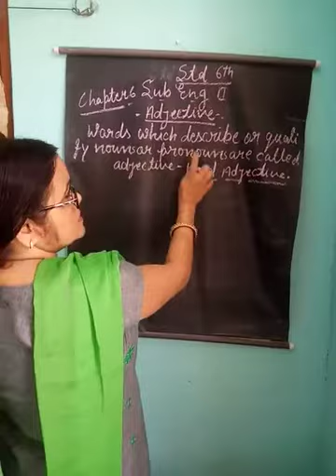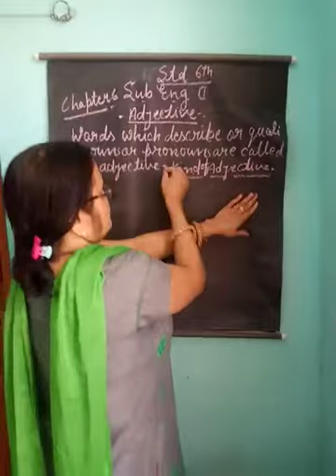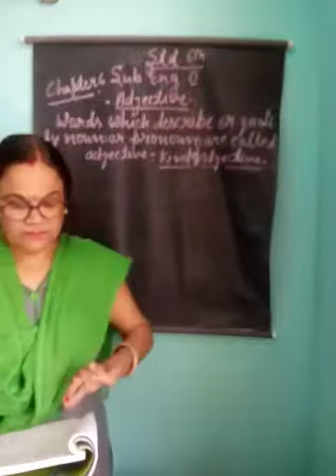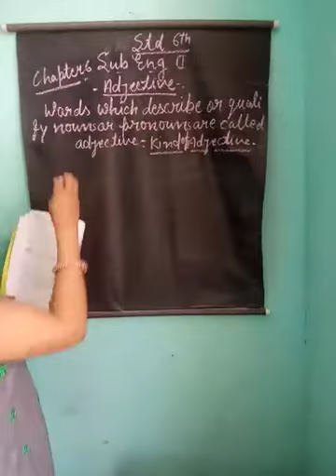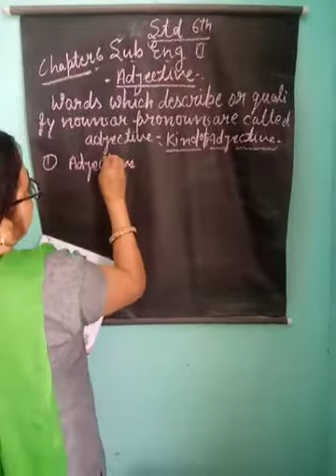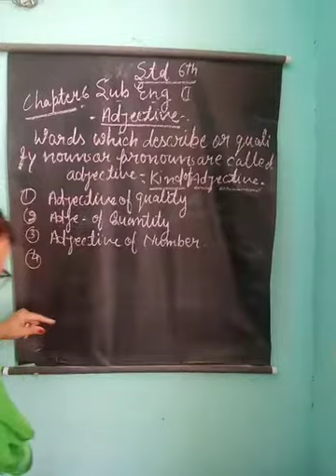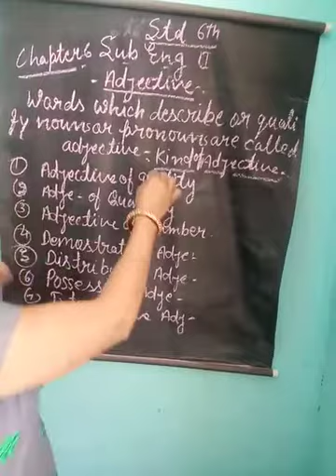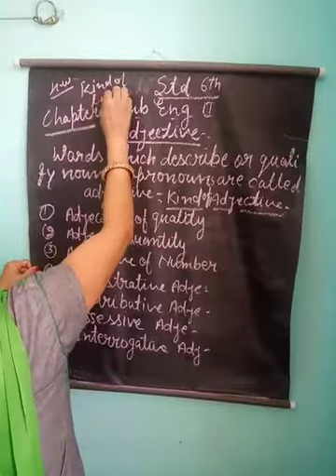April 30, 2020